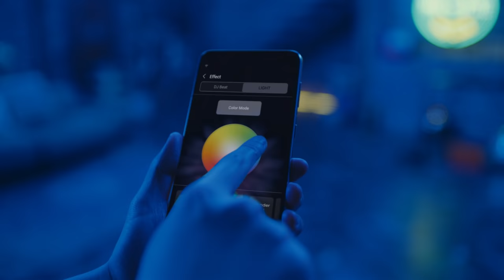Sound Tower: Home party as awesome as it sounds | Samsung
Watch out, there’s a new kid in town. Get your adrenaline pumping with our Sound Tower. An ultra-powerful, all-in-one audio system that fuses immersive sounds with DJ and LED light effects. You’re guaranteed hours of non-stop fun.